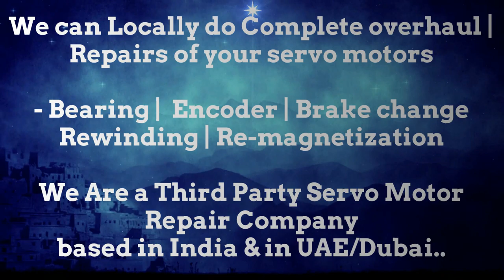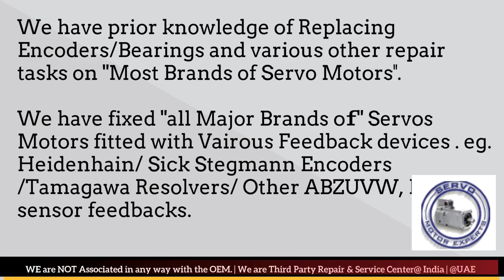ORMEC Servo Motor Drive Repair Align Dubai Abudhabi Sharjah Ajman Oman GCC Bahrain Kuwait